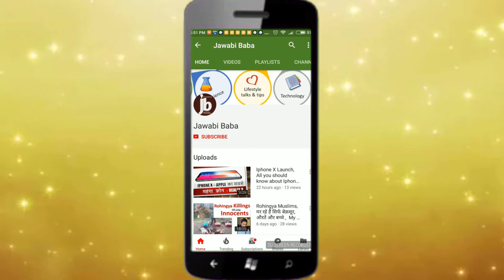Deep Fake Videos | They look so damn Original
That's true.  As technology gets better in this area , it has become almost impossible to spot on a fake video.. Seeminly a video created out of deep fake look so damn real that you won't be able to tell the difference.  Machine learning in AI is capable of learning the facial expressions, Lips movement and copy the voice and expressions so well that you can literlly make a person say anything that he/she never said in life.

Deep fake videos are lethel to society and are only beneficial to bad guys.